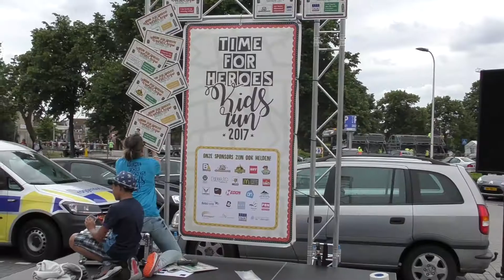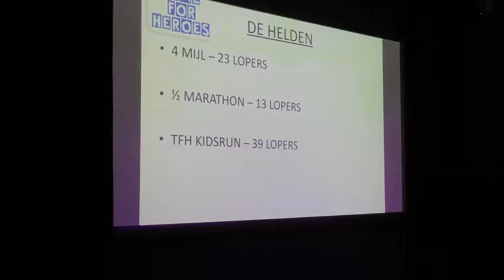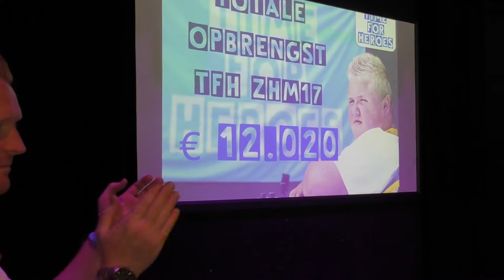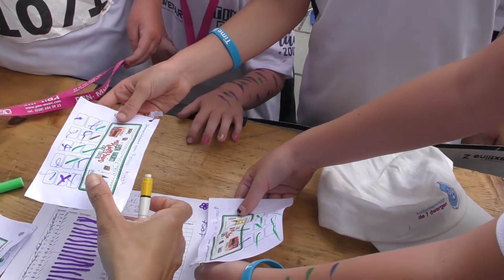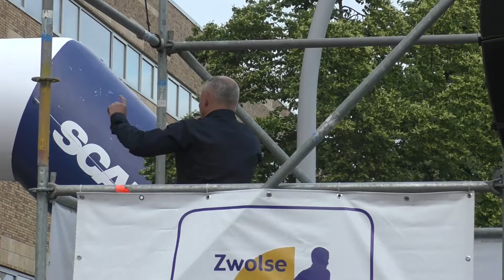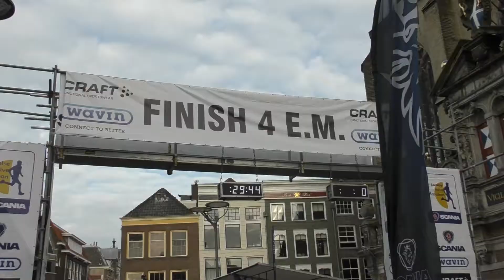Time For Heroes 2017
Kidsrun 4 EM  en halve marathon